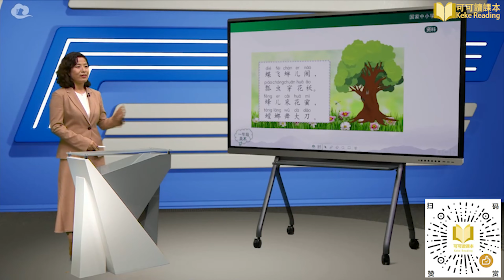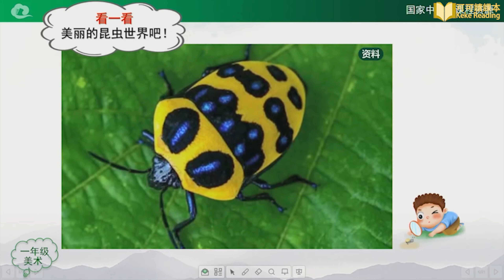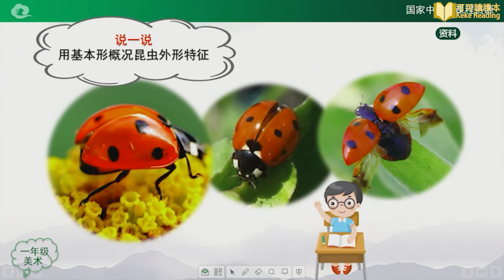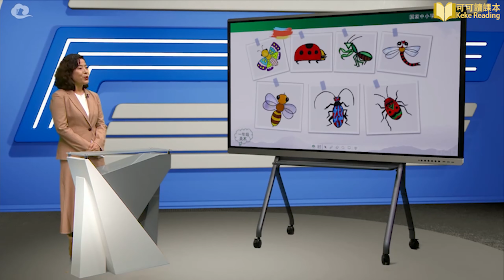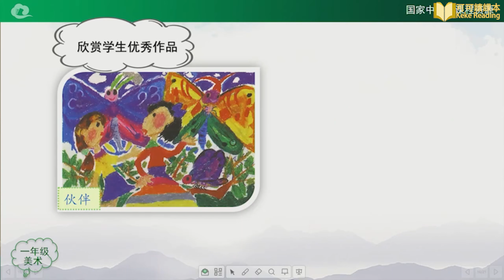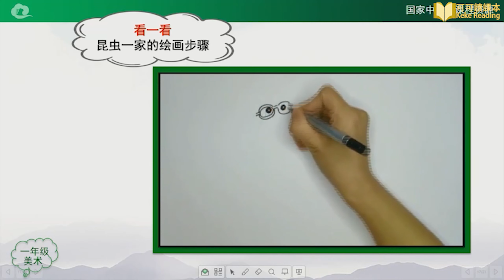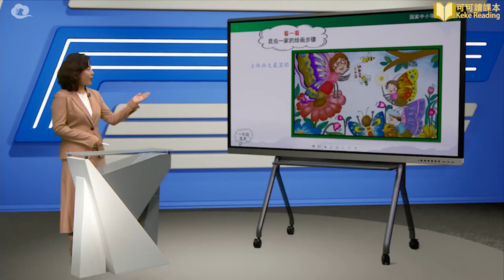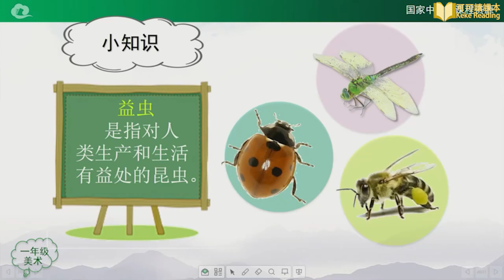昆虫一家 小学美术一年级上册 人美版 北京